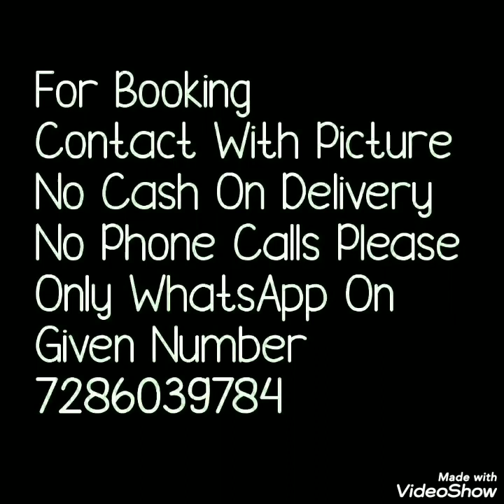Organza Silk Printed Sarees With Beautiful Zari/Jari Border // Bella Fashion World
Hello all..
Today's collection is organza silk sarees with zari border .Beautiful  digital print with zari border contrast color blouse pice. Light weight sarees with flower print .Watch this video until the end.

1 . watsup for order: 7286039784
 2. no negotiations please
 4.Sorry, cash on delivery service is not available
 5.payment can send through RTGS,,google pay or paytm,account transfer.
 6.Dispatch will be with in 2 3 day after payment
 7.After dispatching we will send you courier number through watsup
 8.Depends on distance item will receive.normally 7 to 10 working days
 9.Take video at the time of parcel open
10.if you find any damages you can returned to same address
11.we supply all over  india,and overseases also.